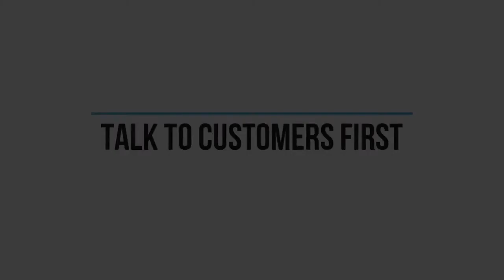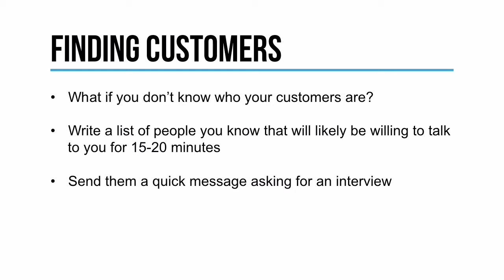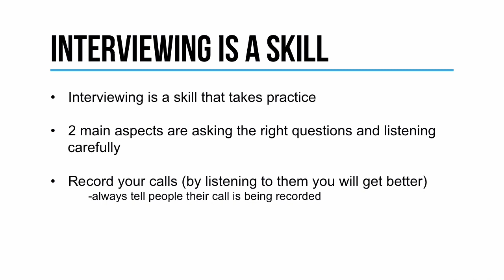How to Make Customer Retention Your Secret Weapon: Lesson 06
Do you want to start a business but don't know where to start? In this course, we’ll explore more about lean startup techniques and talk more about how to apply them for the best results. This course will help you to focus on the core of building a profitable business while ignoring all the other stuff that doesn't matter.

To learn more about Lean Startup Principles of Entrepreneurship course, please